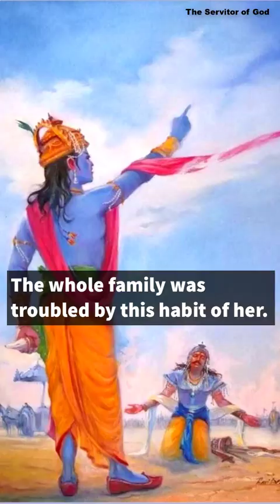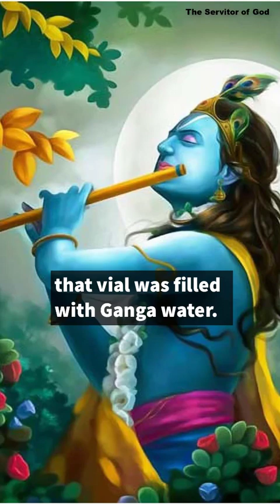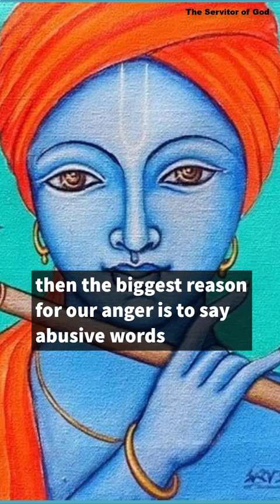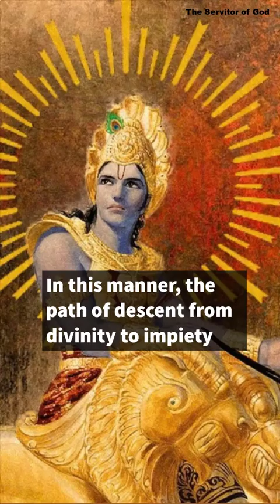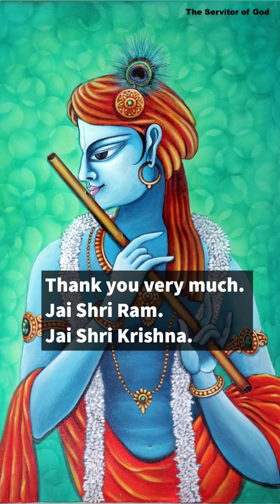Keep this Medicine Inside Your Mouth for 10 Minutes, And See the MAGIC! 😱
Today's story is about anger. The story will tell us why we become angry, where our anger takes us and what do we need to do.

In the Bhagavad Gita, Lord Krishna tells Arjuna (2.63),

krodhād bhavati sammohaḥ sammohāt smṛiti-vibhramaḥ |
smṛiti-bhranśhād buddhi-nāśho buddhi-nāśhāt praṇaśhyati ||

"Anger leads to clouding of judgment, which results in bewilderment of memory. When memory is bewildered, the intellect gets destroyed; and when the intellect is destroyed, one is ruined."

1)This video has no negative impact on the original works (It would actually be positive for them)
2)This video is also for teaching purposes.
3) It is not transformative in nature.
4) I only used bits and pieces of videos to get the point across where necessary.